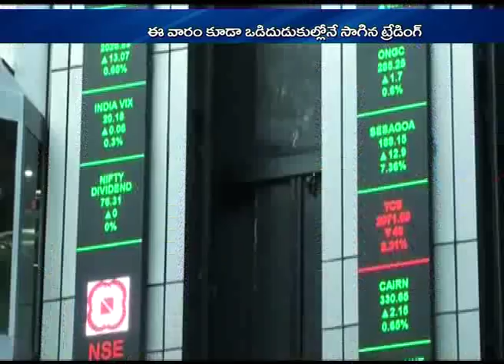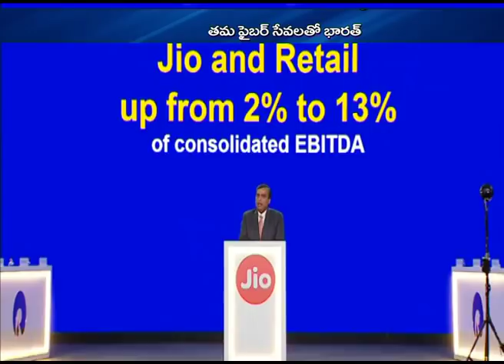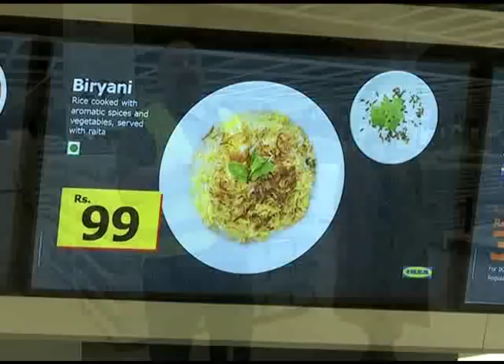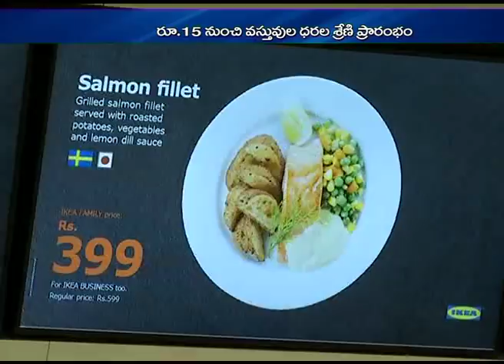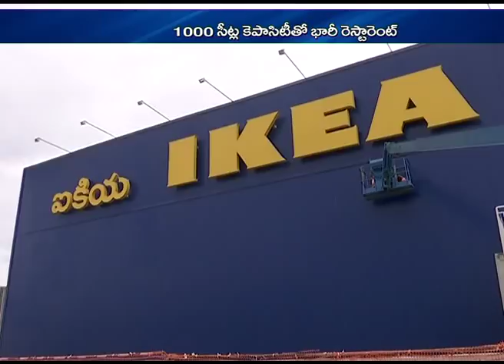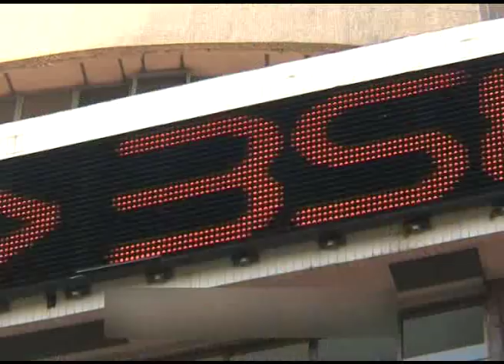TV5 business weekend I 7-6-2018 II